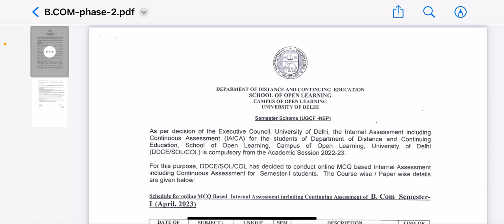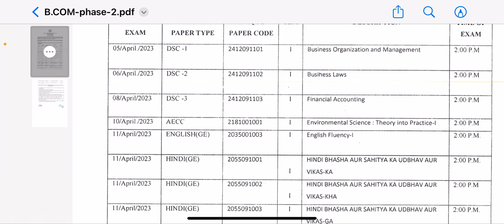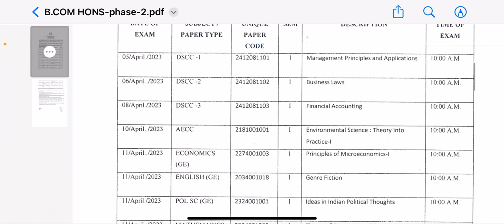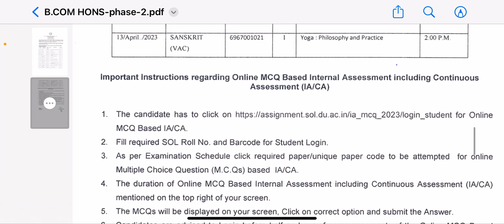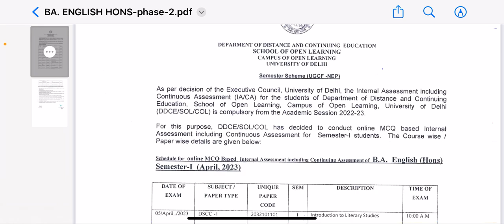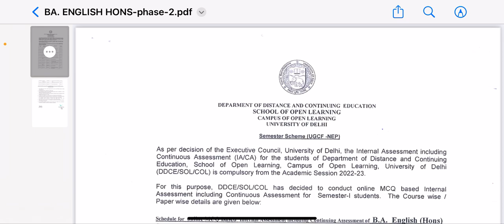Sol first semester 2 phase internal Assessment 2023 | Sol internal Assessment left out students